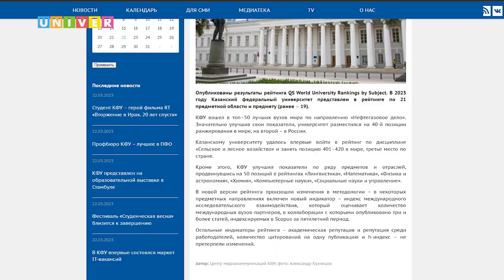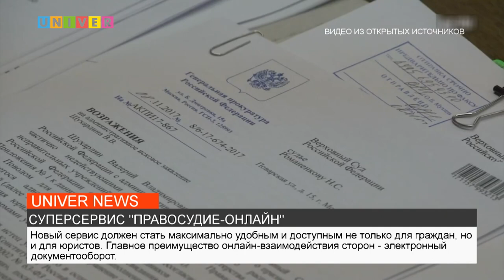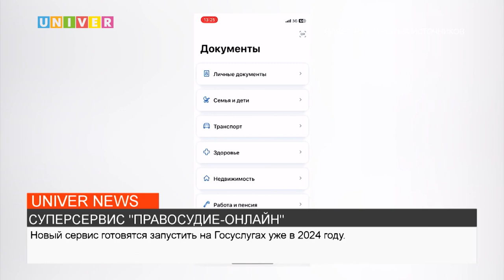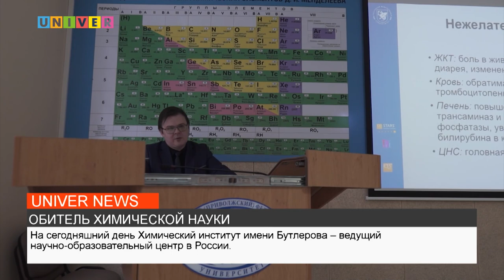НОВОСТИ КФУ от 22.03.2023